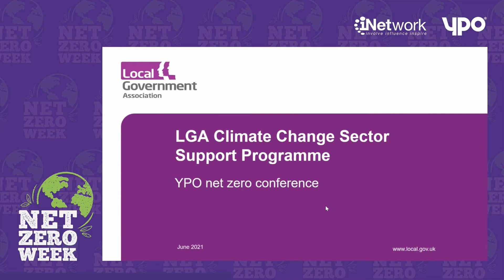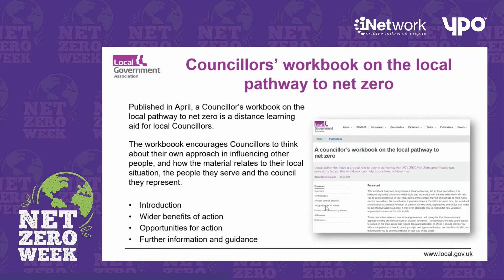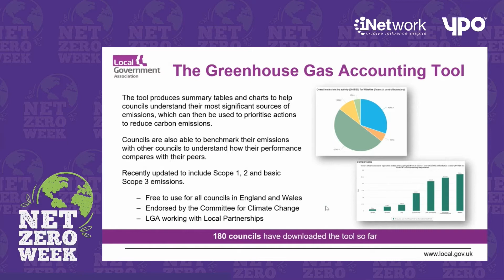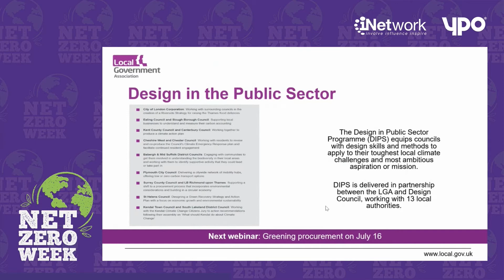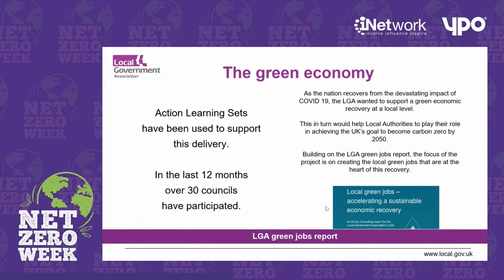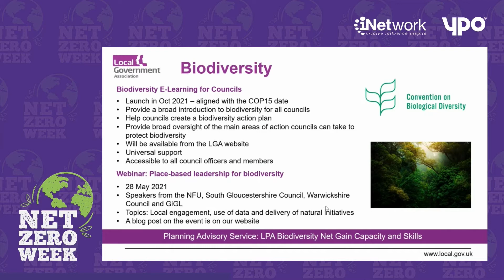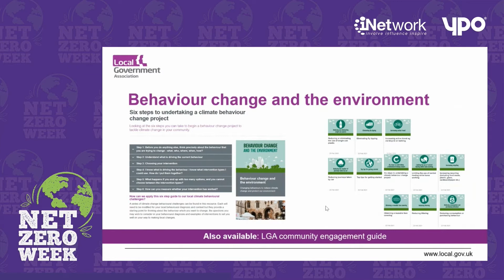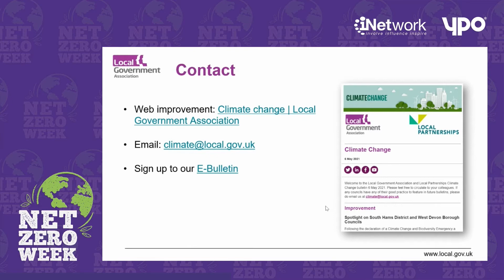The LGA climate change sector support offer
Across the country, councils are taking urgent actions in their local areas with partners and their local communities to combat the negative impacts of climate change and to deliver net zero carbon by 2050. The aim of the LGA’s climate change support programme is to help councils and residents to reach their local carbon reduction targets by adapting and mitigating the effects of climate change. This presentation will explain the offer of support to councils in reaching those aims.